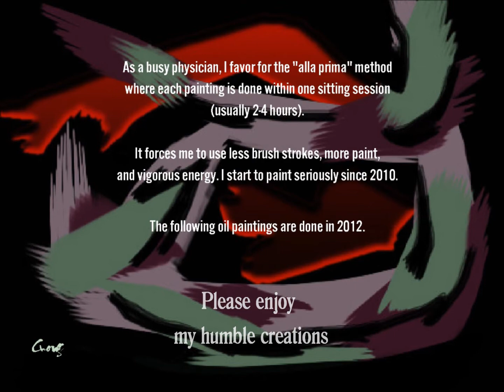Khanh N. Huynh, MD: Alla Prima Paintings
Alla Prima Art
Khanh N. Huynh, MD
Vietnamese Physician/Artist